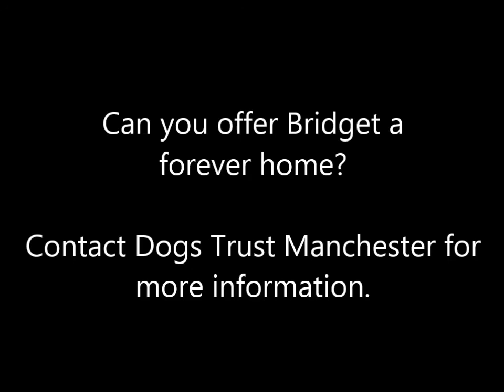Dogs Trust Manchester Bridget